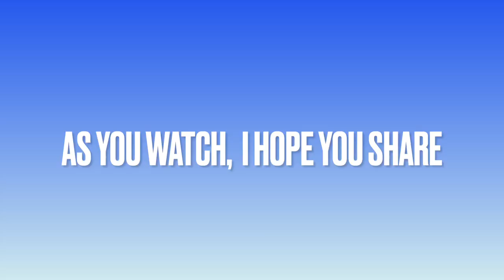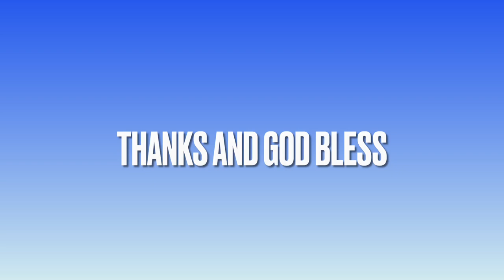Marx Tinplate Lithographed Trains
Marx lithographed Tinplate Trains are amazing, have great detail, and are brightly painted.
Louis Marx was a very successful businessman in the toy business along with the wonderful trains we appreciate. I love the metallic sound of the cars as they shake around and the sound of the engines growling as they run around the curves. I like all my trains, but Marx trains are special to me. I really hope you enjoy watching them.
Thanks to my grandson for playing the piano music.